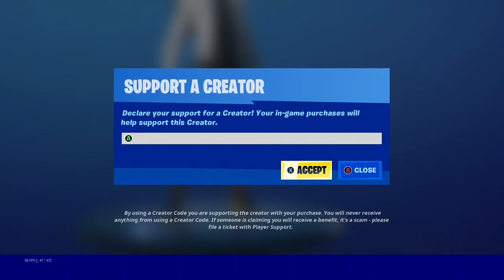I brought the official Lachlan skin!!!(Poggies)/Fortnite Chapter 2 Season 4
Hi guys, due to a teammate problem, unfortunately, we couldn't win the Lachlan's Pickaxe  Frenzy Tournament. But on the bright side, I brought the whole bundle in the Item shop even though it costs 2200 Vbucks. The skin was amazing and it was totally worth it. I will be soon posting a video playing with the Lachlan skin. Stick around for that. Hope you guys enjoyed. Signing off, Goodbye